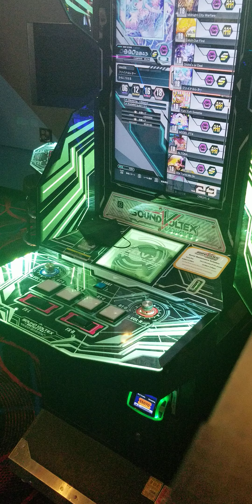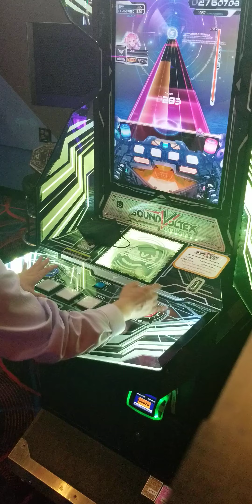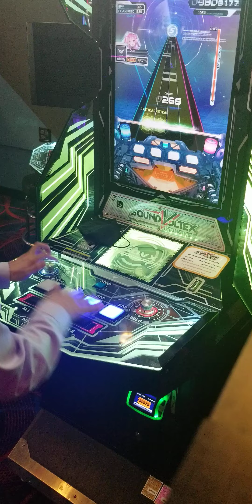【SDVX】 ファイナルレター [MXM] 9902639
Song: ファイナルレター
Artist: かねこちはる
MXM 18
9902639, 37-4

Could have been so much better. Felt like I hit some of the harder stuff but had bad accuracy on all the easier sections.